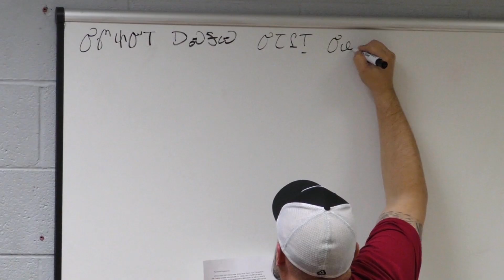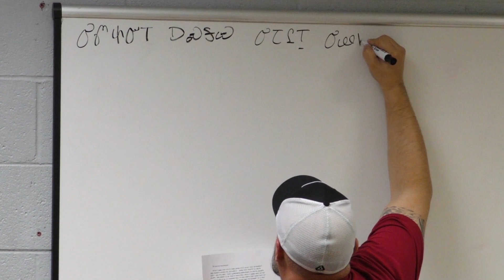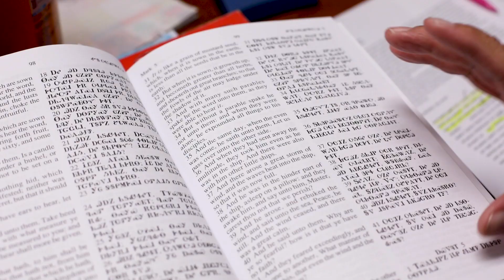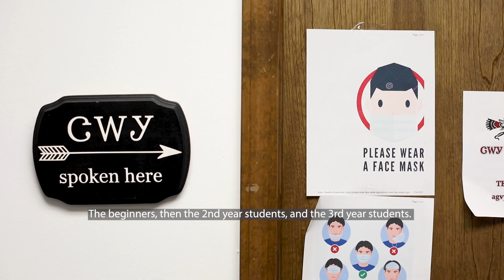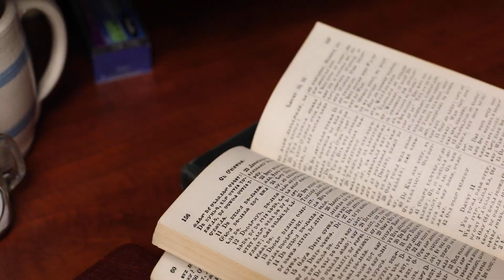Cherokee Spoken Here